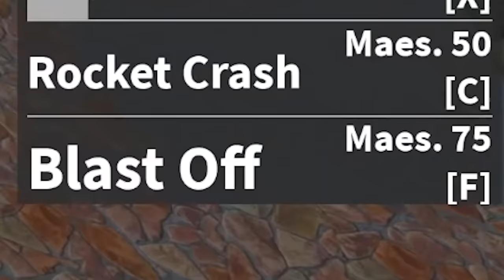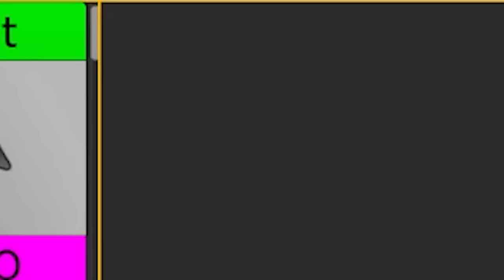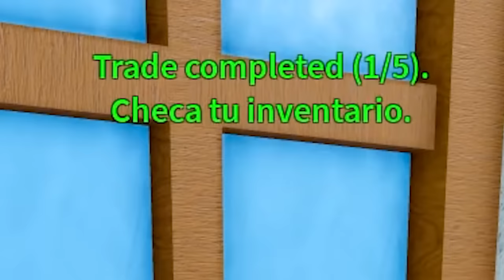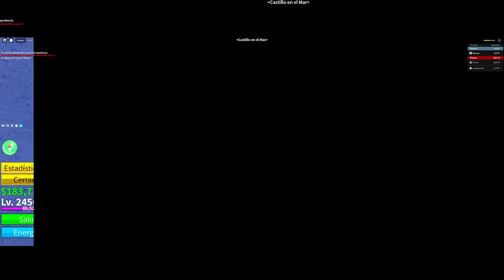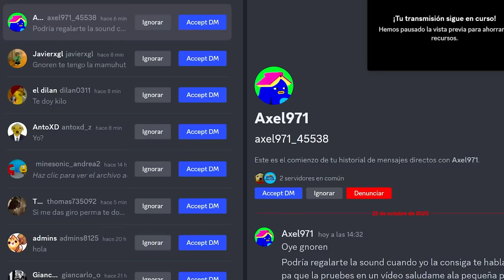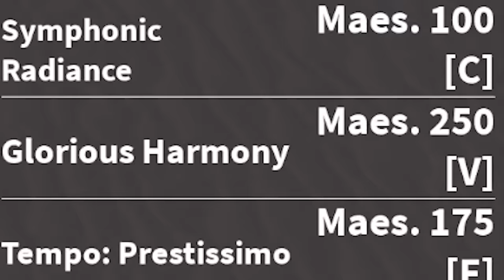PROBAMOS LAS 3 NUEVAS FRUTAS DE LA ACTUALIZACION 20 DE BLOX FRUITS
comiendo y probando las 3 nuevas frutas oh shi eh te oh pizza doritos y gaseosa